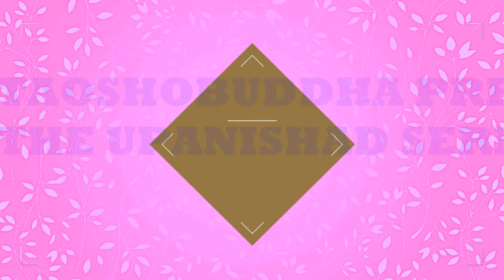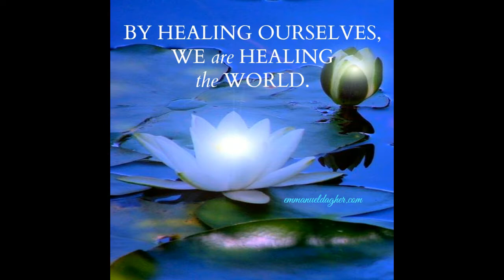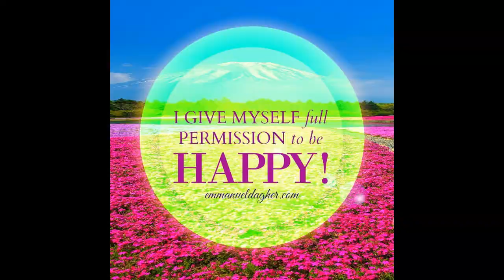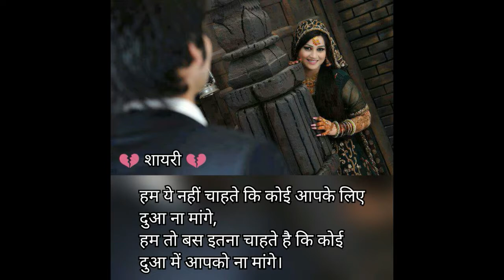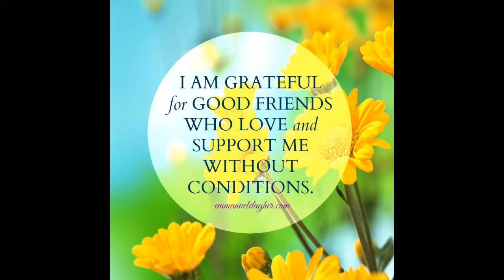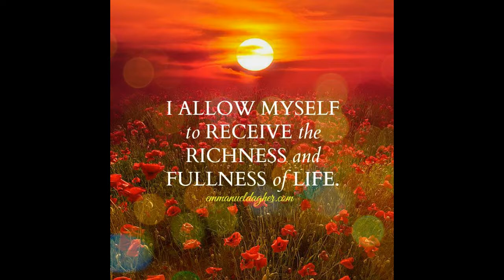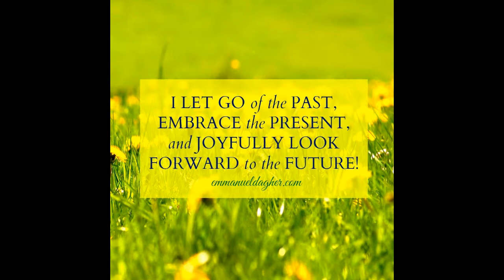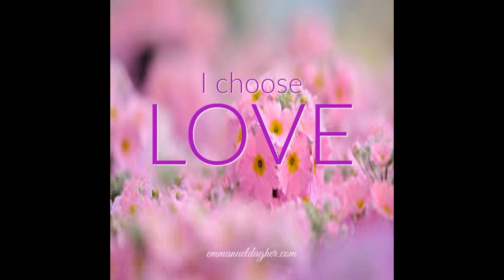THE UPANISHAD SERIES - SUCHNESS